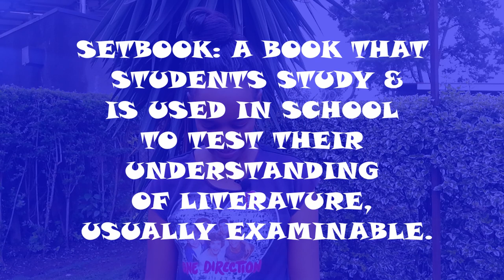Through My Lens SSN3 Full Episode 1- Another One (Part 2)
I am in Nakuru filming a setbook film! My trip coming was fine but afew rainy seasons back, the same wouldn't have been said. I am however excited for the journey to come! You can watch the full season on baze.co.ke/lifestyle/show/maureen-koech-through-my-lens